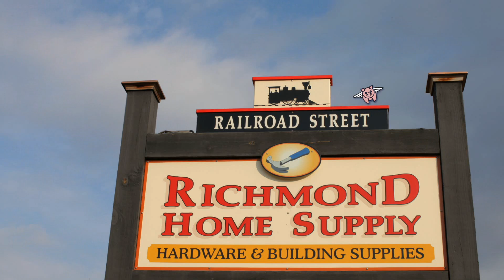NSB TV Spot - Richmond Home Supply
When pigs fly, dirt floors become two stores.  Northfield Savings Bank, where pigs fly every day.